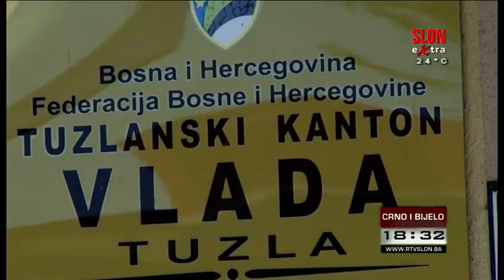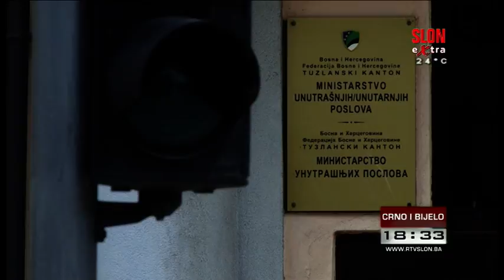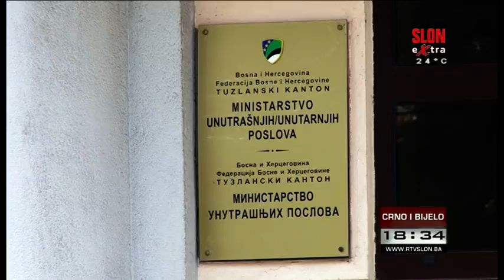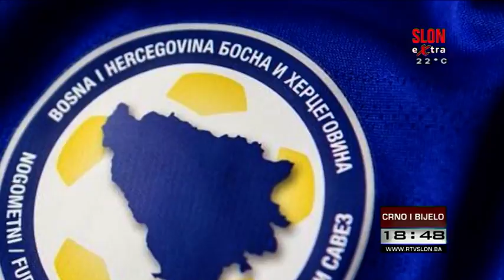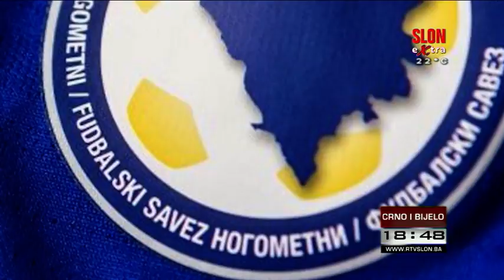Crno i bijelo - 28.08.2018.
U današnjem izdanju emisije Crno i bijelo donosimo:

-Stvoreni uslovi za efikasniju podjelu Ministarstva unutrašnjih poslova Tuzlanskog kantona i Uprave policije

-Borci koji su na martovskim protestima privedeni, a potom i pušteni, umjesto kazne dobili ukor

-Posljednje brutalno premlaćivanje banjalučkog novinara kap koja je prelila čašu

-Počela prodaja ulaznica za utakmicu Lige nacija između Bosne i Hercegovine i Austrije

Gledajte Crno i bijelo jer vrijeme je za istinu. U emisiji sa vama Tahir Žustra.